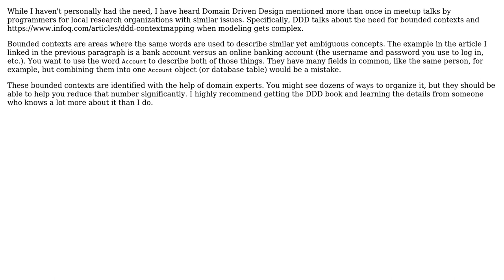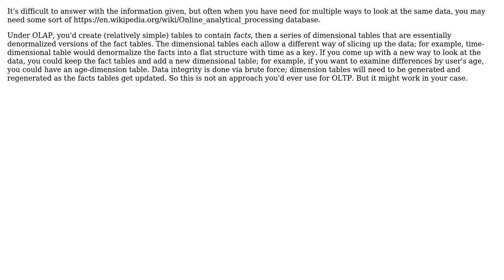Software Engineering: How to model relational data that can be organized in multiple ways?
With thanks & praise to God, and with thanks to the many people who have made this project possible! | Content (except music & images) licensed under CC BY-SA | Music | Images & others | With thanks to user Wollemia user Karl Bielefeldt user John Wu and the Stack Exchange Network Trademarks are property of their respective owners. You are responsible for your own actions.